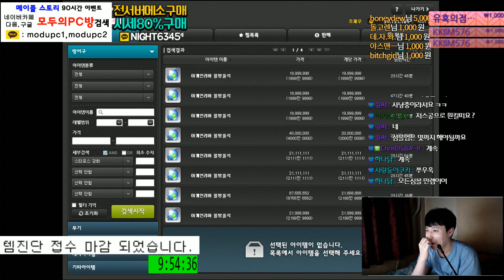[메이플스토리] 232(카데나) 주스텟(1.4만) 템셋팅 및 진로 [ 먼치 ]